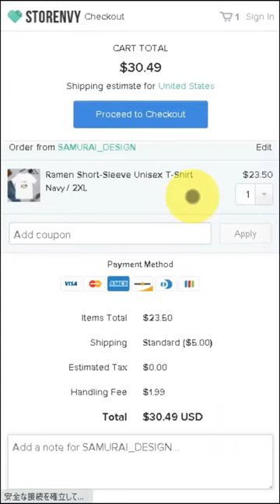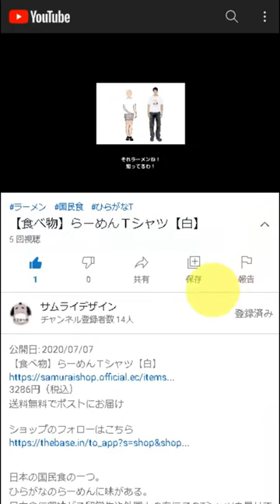Rice balls Short-Sleeve Unisex T-Shirt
DESCRIPTION

Rice ball is a Japanese food made from white rice, seaweed and fillings.
It’s usually shaped like a triangle, and wrapped in seaweed.
We put the filling such as pickled plum, salted salmon or bonito flakes.
We can buy an Onigiri in Japanese convenience stores or supermarkets.

• 100% combed and ring-spun cotton (heather colors contain polyester)
• Shoulder-to-shoulder taping
• Side-seamed